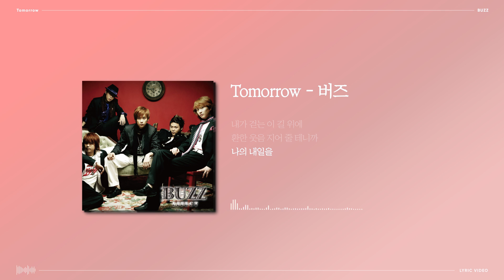[Lyric Video] 버즈 (Buzz) - Tomorrow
버즈 - Funny Rock [Buzz Effect]
Buzz - Funny Rock [Buzz Effect]

✔️Make your spectacular song released with US